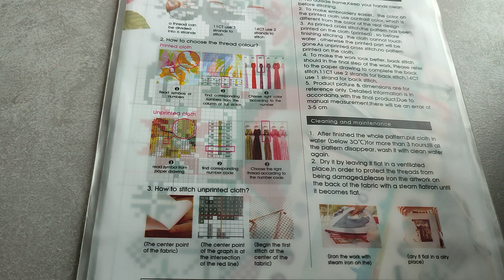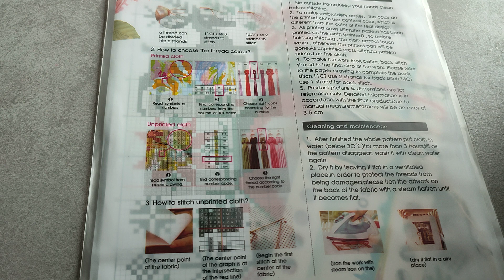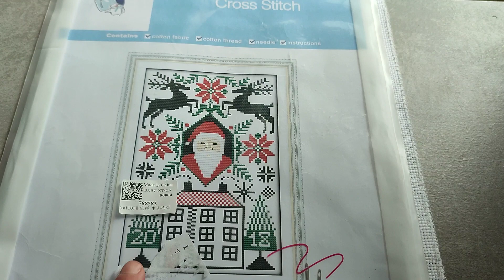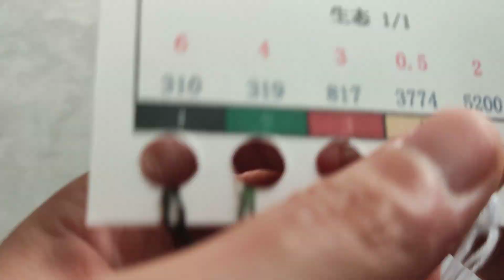j'ai terminée un projet